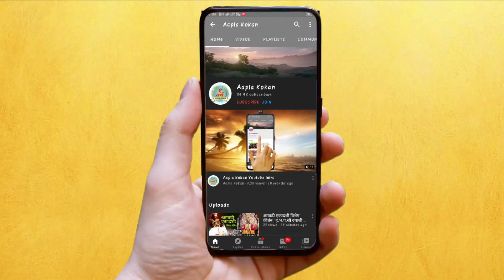🔴 पुणे - सायकलिंग असोसिएन तर्फे एक लाखाचा निधी , अजितदादाच्या वाढदिवसाचं अवचित्य साधुन दिला निधी 🔴